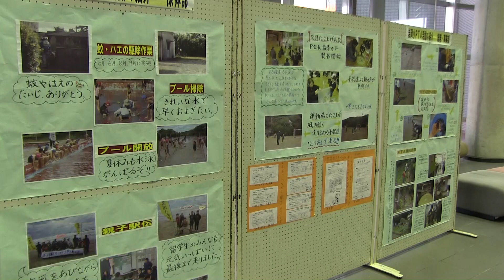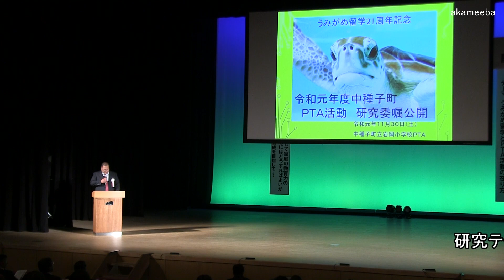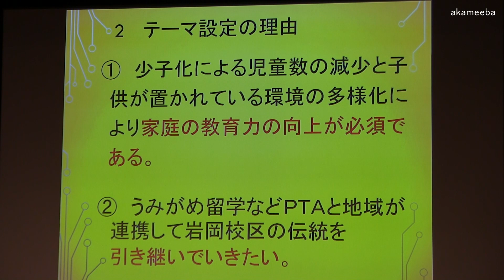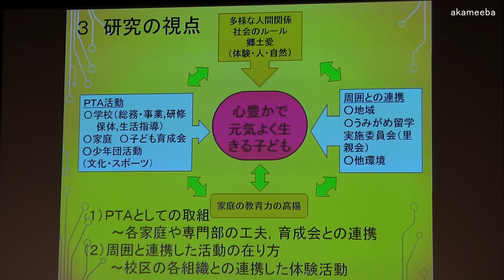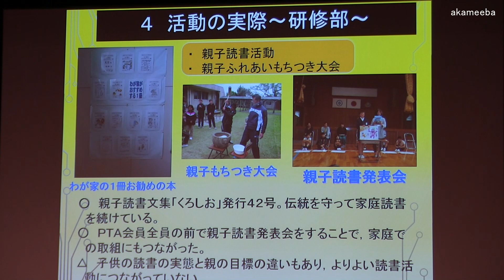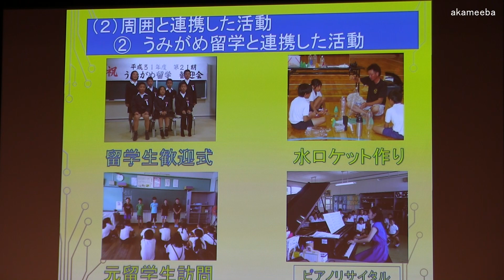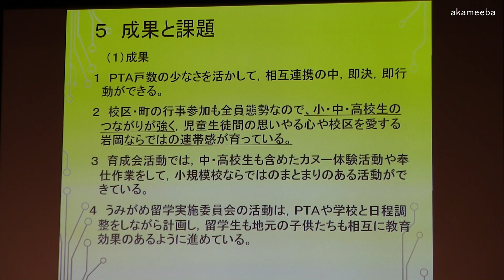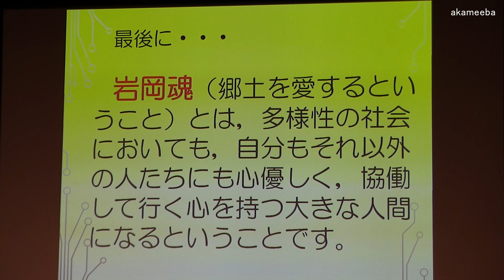種子島の学校活動：岩岡小学校中種子町PTA活動研究委嘱公開うみがめ留学21周年記念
2019(令和元)年11月30日(土)、種子島の中種子町種子島こりーなで行なわれたうみがめ留学21周年記念令和元年度岩岡小学校による中種子町PTA活動研究委嘱公開の模様をダイジェストとして紹介しています。この動画の中には、ロビーの掲示物、全児童によるアトラクションでのふるさとの合唱、よさこいソーラン節の披露、開会行事、活動発表、パネルディスカッション、全体協議、閉会行事などをダイジェストで紹介しています。撮影・作成＝ふるさと種子島